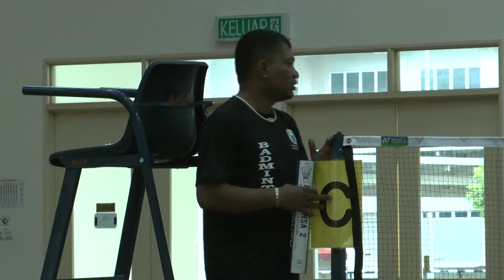Kem Bakat Badminton KBS-Nusa Mahsuri Negeri Sarawak 2012 - Sesi III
Kem ini dikendalikan oleh Datuk Misbun Sidek sambil dibantu jurulatih Nusa Mahsuri BC. Ia berlangsung di Pusat Latihan Teknologi Tinggi (ADTEC) Bintulu selama tiga hari bermula 12 - 14 Oktober 2012 yang disertai 65 peserta. Program ini anjuran Kementerian Belia dan Sukan, Jabatan Belia dan Sukan Negeri Sarawak, Pejabat Belia dan Sukan Bintulu,dengan kerjasama Nusa Mahsuri BC dan Institut Sukan Negara.